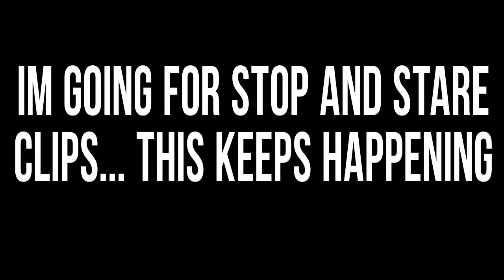Webbs: Why does this keep happening?!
Soi this has happened like 6 times in the last 2 days... These were in one game and the kid kills himself and splits my clips.
I quit